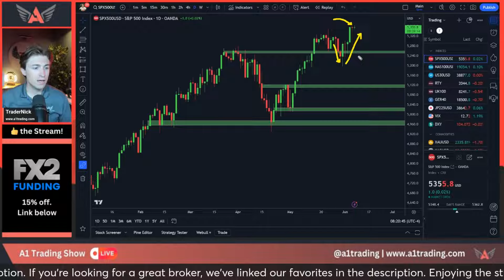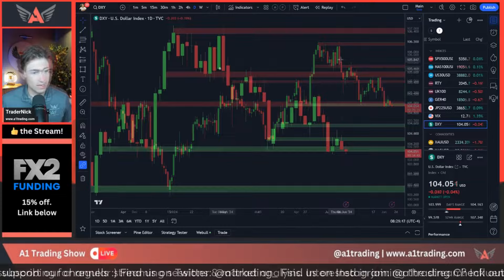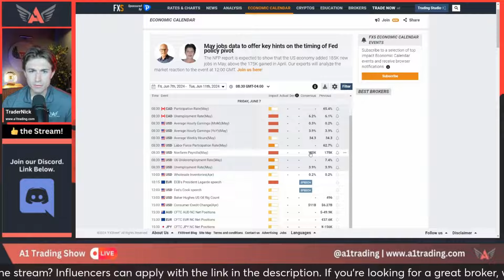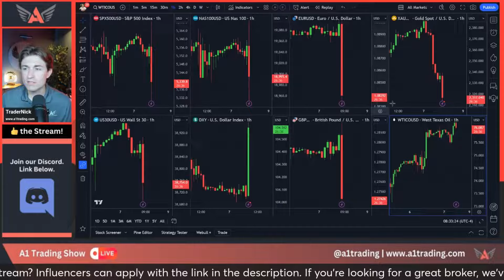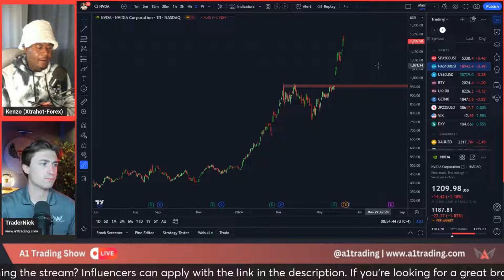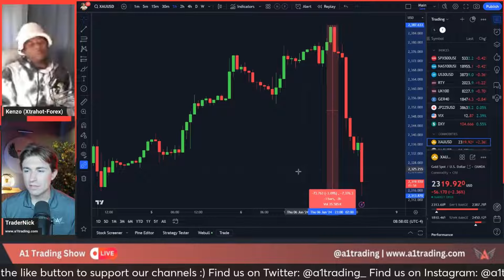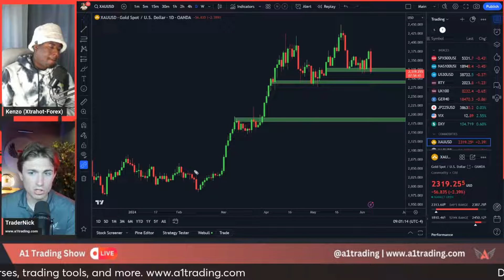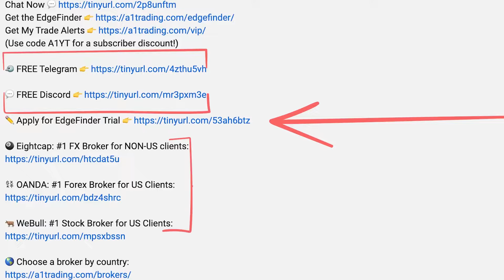NFP...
💱 OANDA: Earn a Welcome Bonus of up to $10,000!

Get your own VPS for algo trading with ForexVPS!

0:00 - SPX500
1:15 - Top Setups
1:41 - Fundamental Data
3:32 - DXY
4:03 - SPX500
5:19 - XAU/USD
6:18 - USO
7:21 - NFP Release
11:12 - Top Setups
11:39 - USD/CHF
12:41 - NAS100
14:28 - NVDA
15:48 - DXY
17:51 - XAU/USD
23:59 - SPX500